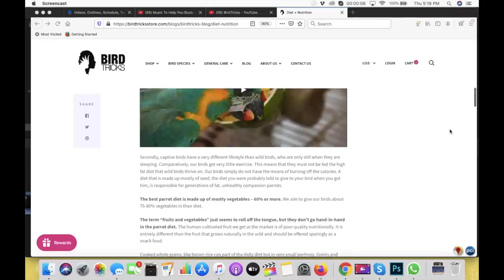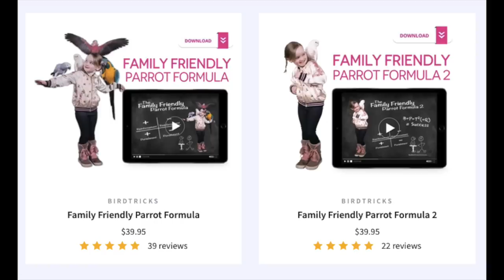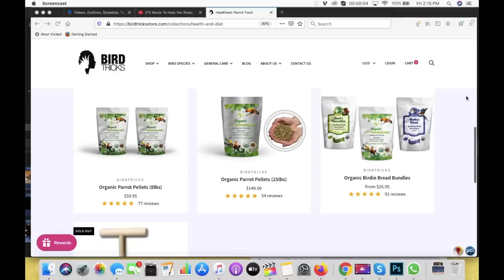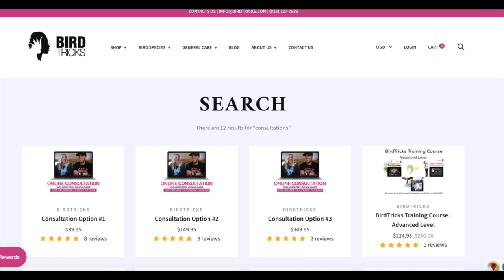Helping My Subscribers With Their Parrots! | Part 2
Answering your submissions about the problems you're facing with your parrots! More info on proper parrot nutrition can be found